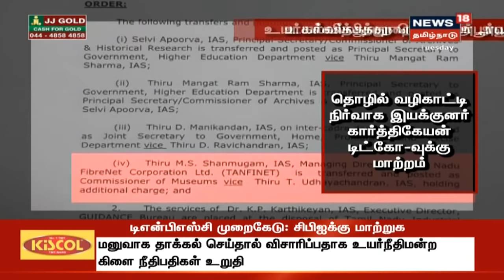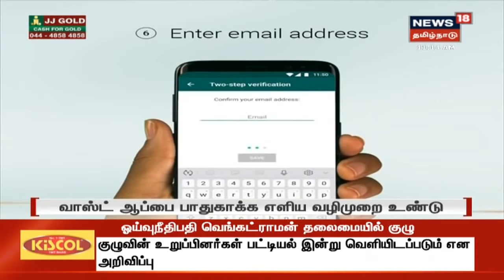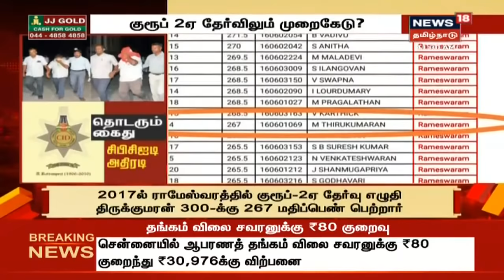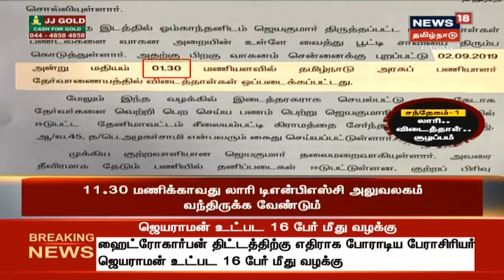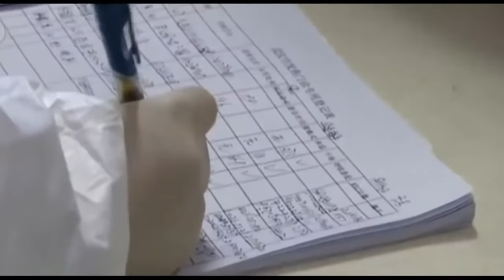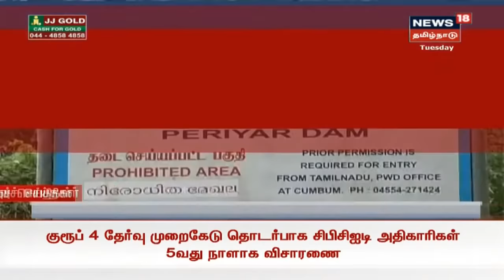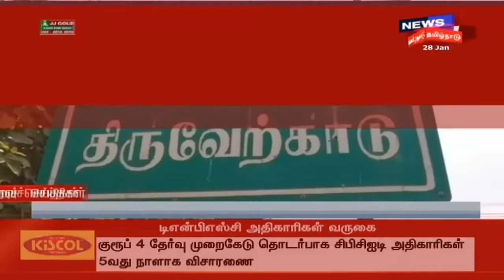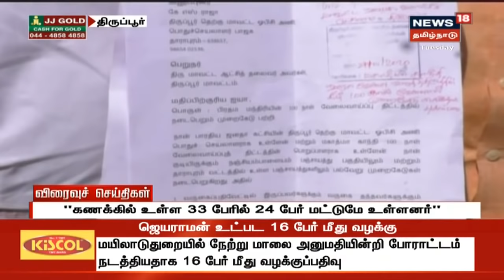பிற்பகல் முக்கியச் செய்திகள் | Noon Express18 News | News18 Tamil Nadu | 28.Jan.2020